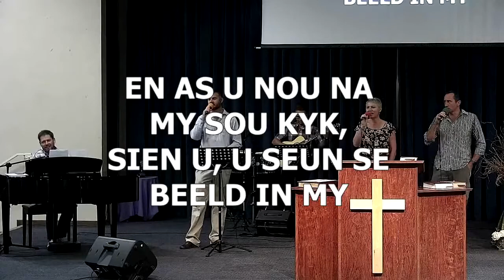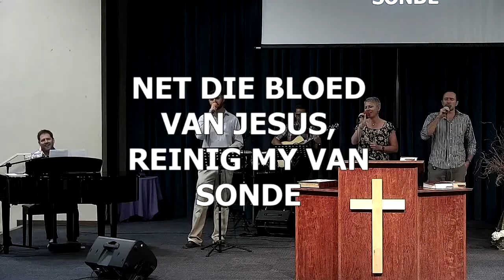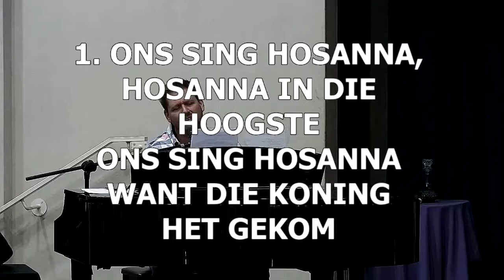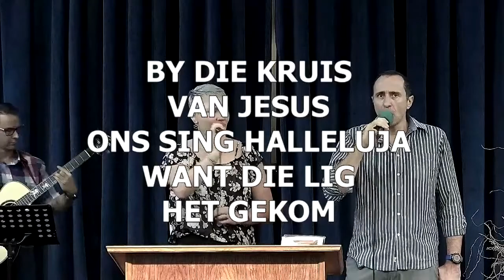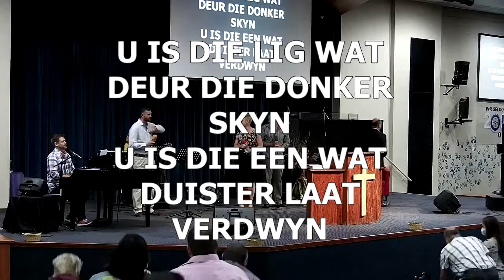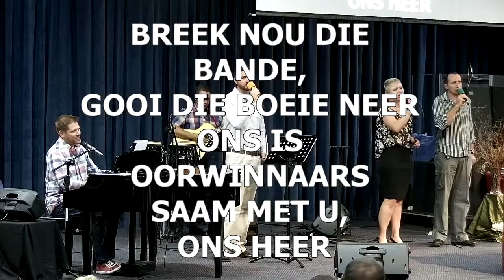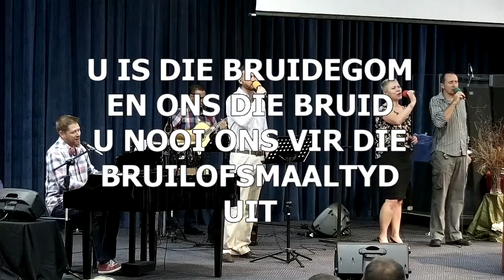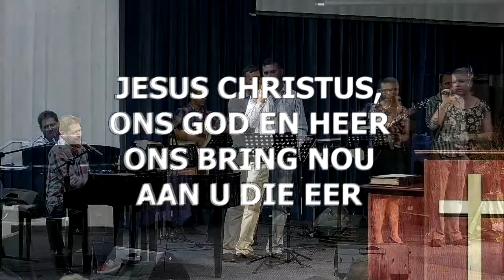2021 04 04 Kaartjiekerk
Sondag 4 April
Matteus 28:1-10

5 Toe sê die engel vir die vroue: “Julle moet nie bang wees nie. Ek weet julle soek Jesus wat gekruisig is. 6 Hy is nie hier nie, want Hy is uit die dood opgewek, soos Hy gesê het. Kom nader en kyk: daar is die plek waar Hy gelê het.

Vandag staan ons weer in verwondering oor die Opstanding van Jesus! ’n Leë graf, nuwe lewe!

Ons vier die Opstanding vanoggend tydens Kaartjiekerk 09:00. Daar is nog kaartjies vir die diens beskikbaar. Karel lei vanoggend die Woordbediening.

As jy graag die LIVE uitsending wil kyk, kliek gerus op hierdie skakel:

Baie dankie aan elkeen wat so getrou steeds julle Sondag-Dankoffer en Maandoffer gee.
Om vandag jou dankoffer te gee, maak gerus gebruik van een van hierdie skakels:

* Internetbetaling: ABSA Tjekrekening: 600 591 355

Vrede